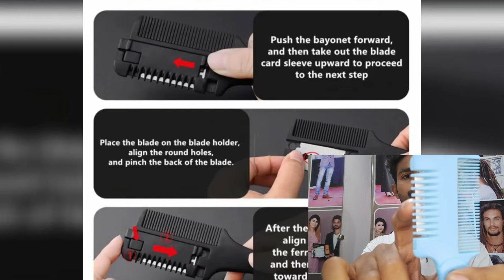Blade Comb Kya Hota Hai ? Iska Use Kaise Karte Hai || Blade Comb Review In Hindi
Username :
Rococo Makeover Artist

Amozon link 👇
Iconic Crimping Machine